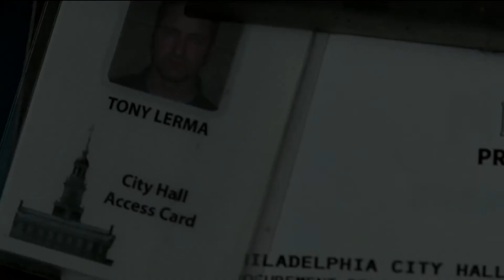This guy bent the whole government, even the police are afraid of him and try to avoid him (FILM)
🎥 short retelling of the film: A law-abiding Citizen (2009)

👀 brief plot of the film:

Philadelphia resident Clyde Alexander Shelton is gang-attacked by robbers Rupert Ames and Clarence Darby. While Ames steals all the jewelry, Darby stabs Shelton and kills his wife and young daughter. Soon the criminals are in the hands of justice. But Assistant District Attorney Nick Rice, who is leading the case, informs Shelton that there is too little evidence against Ames and Darby to be sure that the criminals will be convicted, and therefore he makes a deal with Darby that he will testify against Ames, and he will get a shorter sentence. Shelton protests against this decision, but Nick does not pay attention to it. As a result, Ames (the thief who did not stop the killer) is sentenced to death, and Darby (the killer himself) is sentenced to only three years. At the exit of the courthouse, a satisfied Darby shakes hands with Nick, this scene is watched from afar by a depressed Shelton.